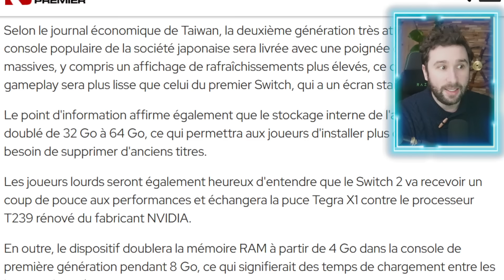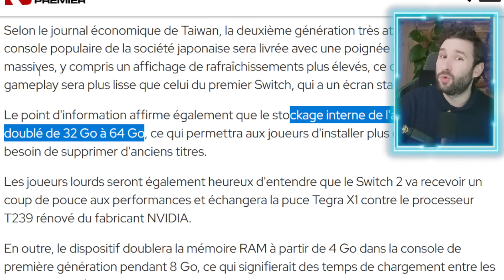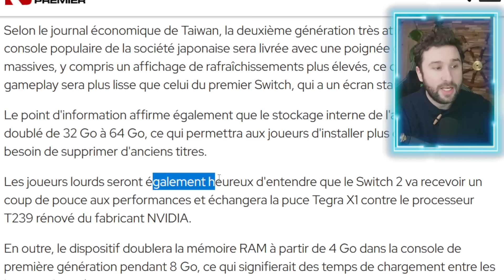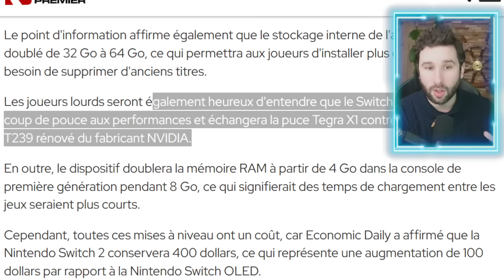La Nintendo Switch 2 : 400€, 120Hz et 64Go ? On en discute.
🔥 SUJET JV du JOUR 🔥
✅ La nouvelle rumeur autour de la Nintendo Switch 2 fait état des spécificités techniques suivantes : Ecran 120Hz, 8Gb de RAM, 64Go de Stockage interne.
On en discute !